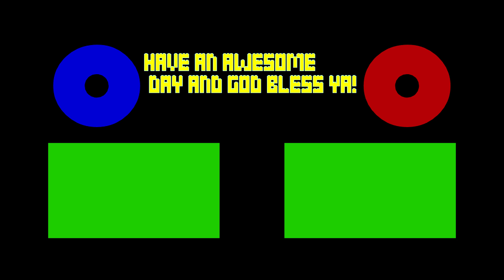PANINI in LEGO (Ft. Lil Nas X)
After 5 or so weeks, it is finally here! This is definitely the best brickfilm I've made so far, and I'm pumped to show it to y'all. Thanks to James Cawood, I used hitfilm express for 100% of the editing. he showed my how to get around and more importantly, how to do mouth animation! Hope you enjoyed luv u no homo.

Add me on insta! I post a lot of behind the scenes and extra stuff!